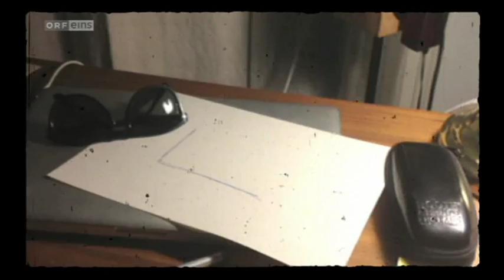Willkommen Österreich vom 14.6.2012 Teil 2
"Frenkie und Lou", nicht das Schlager-Duo aus den Achtzigern, sondern Fußball-Experte Frenkie Schinkels und ZiB-2-Moderatorin Lou Lorenz-Dittlbacher müssen während der Befragung durch Stermann und Grissemann einiges aushalten. Zum Abschied wünschen die "quietsch vergnügten" Gastgeber in der letzten Willkommen-Österreich-Sendung dieser Staffel "einen schönen Sommer"